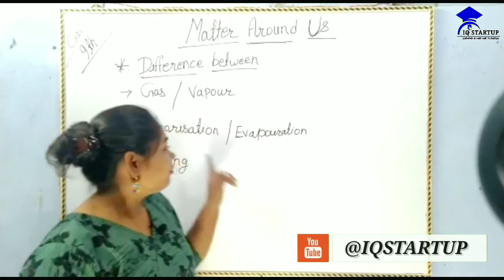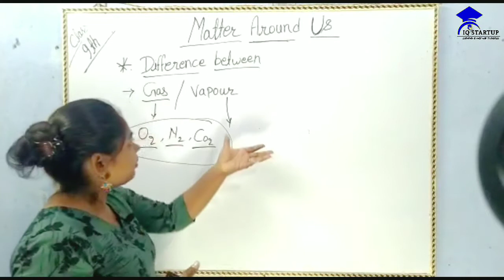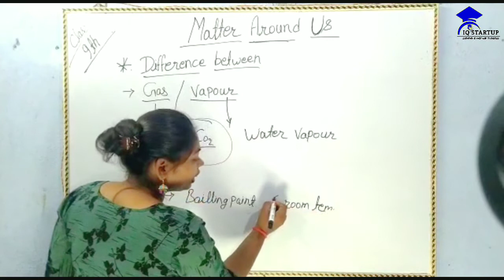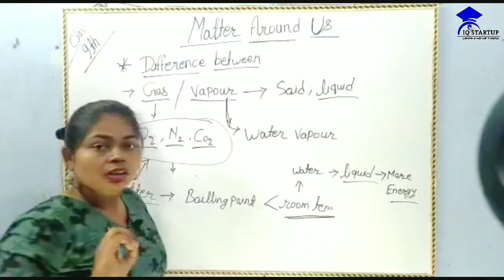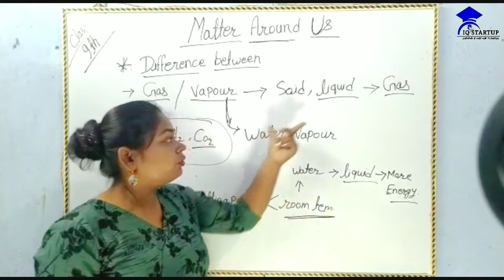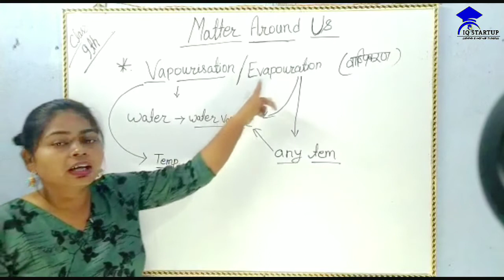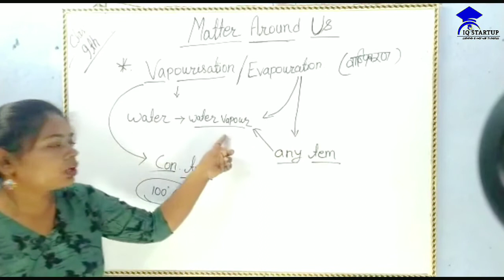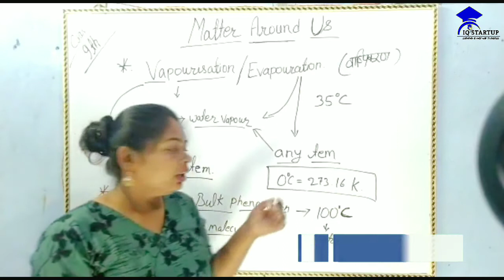Difference between Gas || Vapour || Vporization || Evaporation || Boilling || by nidhi mam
Topic covered-
1. Gas
2.  Vapour
3.  Vaporisation
4.  Evaporation
5.  Boiling
6. What is bulk phenomenon?
7. Examples of  evaporation.
8. Difference between gas and vapour.
9. Difference between vaporisation & Evaporation.

About this channel :- Time waits for non...